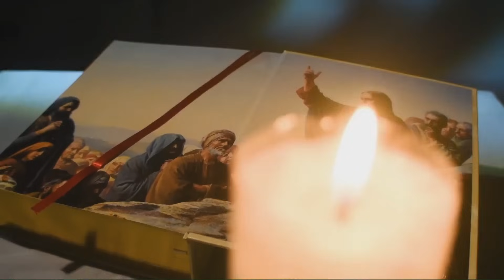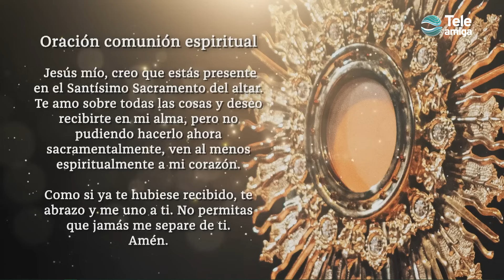Santa Misa de HOY Martes 28 de Noviembre de 2023 en Teleamiga